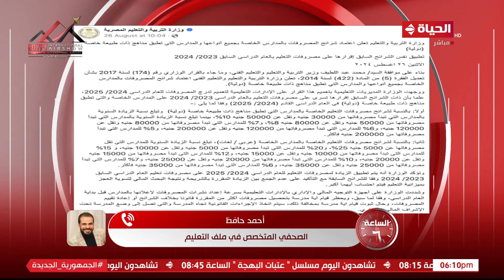أحمد حافظ يتحدث عن تفاصيل هامة في ملف التعليم بخصوص تحصيل المصروفات من المدارس الخاصة الدولية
الساعة 6 - أحمد حافظ يتحدث عن تفاصيل هامة في ملف التعليم بخصوص تحصيل المصروفات من المدارس الخاصة الدولية

برنامج الساعة 6
برنامج حواري يطرح كل القضايا التي تحظى باهتمام المشاهد في جميع النواحي السياسية والاقتصادية والاجتماعية والثقافية والشأن العام من خلال عرض الأخبار والفقرات بشكل بسيط وسلس لتوضيح وعرض المعلومات والحقائق بحيادية وموضوعية , تقدمه الإعلامية عزة مصطفى من السبت إلى الثلاثاء في تمام الساعة 6 مساءً